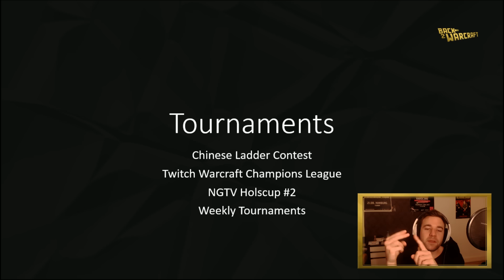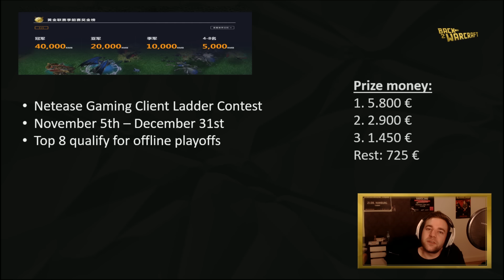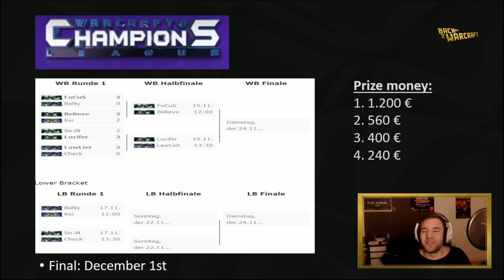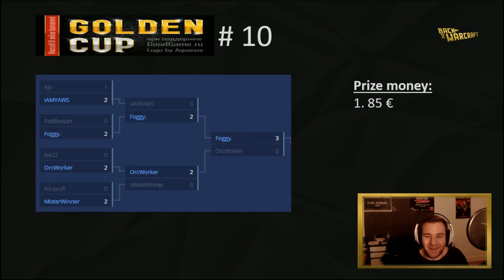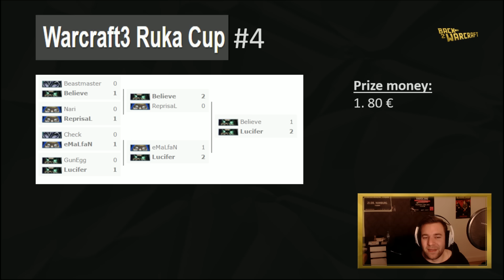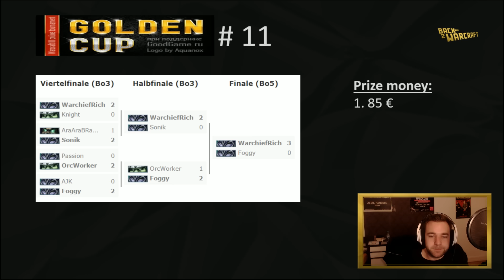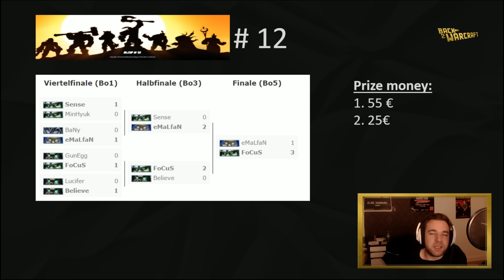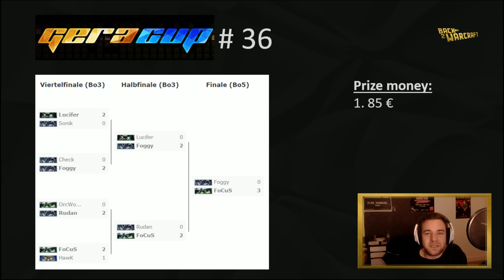Warcraft Observer #5.3 - Tournament roundup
Warcraft Observer is a new feature series, that provides all the news, updates and speculation about whats going on in the Warcraft 3 world.

Bulletpoints:
- TWCL
- NGTV Hols Cup
- Golden Cups
- IFeng Cups
- Indra Cups
- GERA Cups